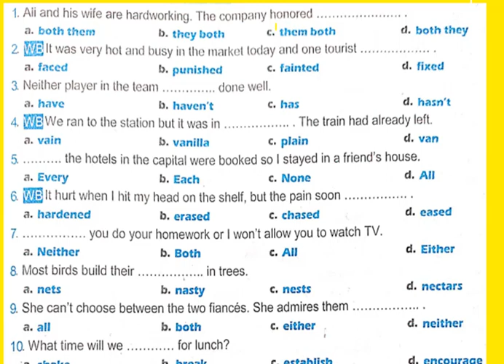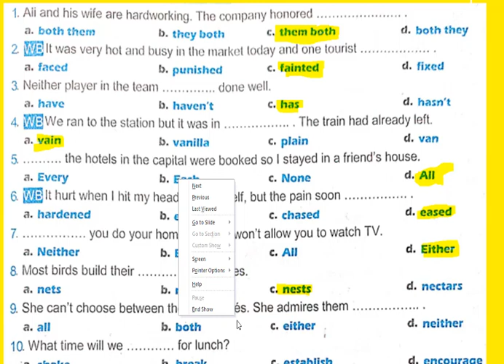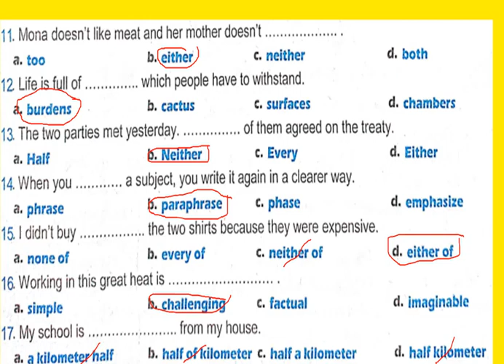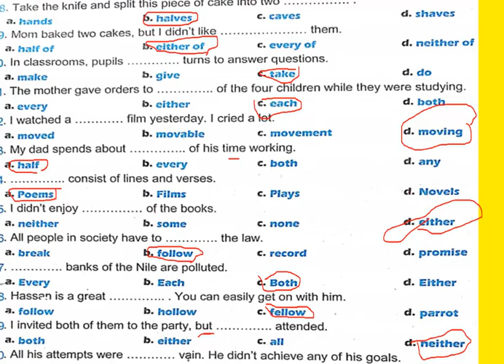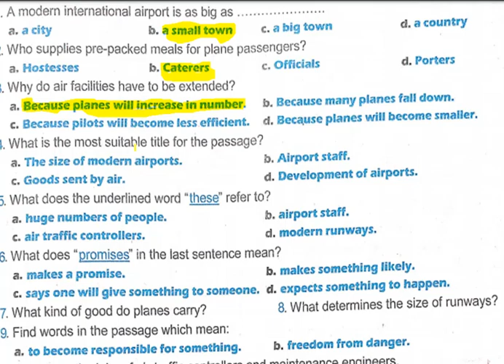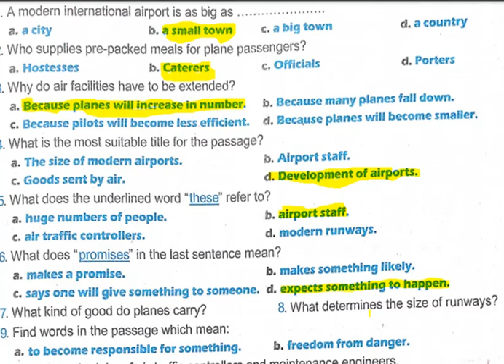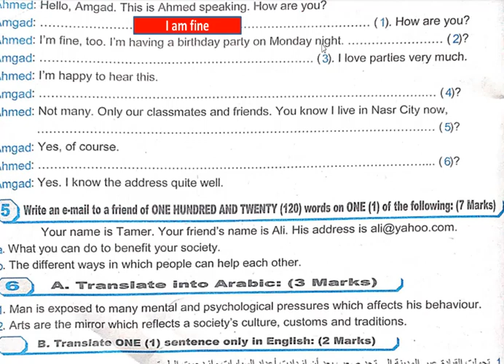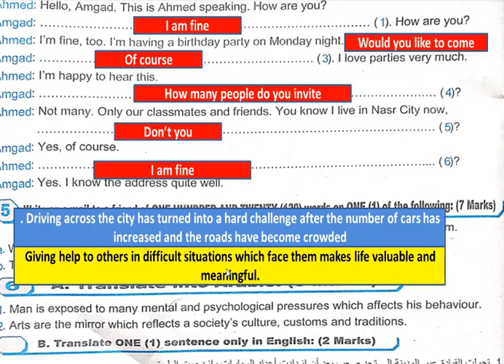الامتحان الخامس ع الوحدة الخامسة تالتة ثانوى من ماى فريند المراجعة